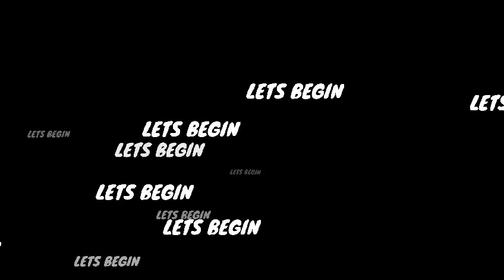FIRST TIME DRIVING CAR WITH GRANDPA | VLOG